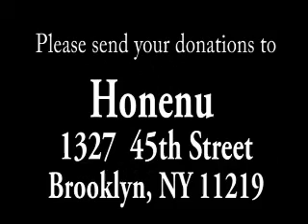Honenu's English video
Honenu is Israel's leading civil rights organization. Honenu was started in January 2000. During its first 10 years of existence Honenu has handled over 15,000 cases.